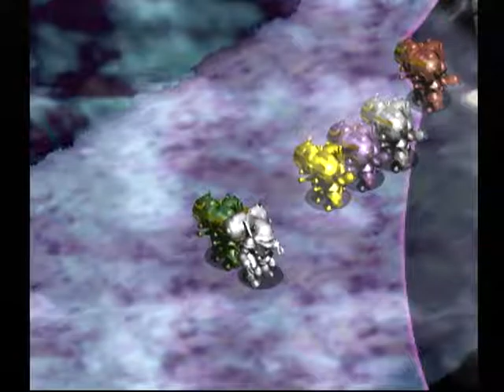【DC】サクラ大戦 初見プレイ Part５５ ～正義降臨 【スタートオンゲームズ】【スタゲー】【JAPAGE】